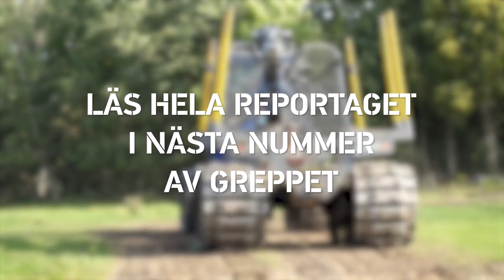Rottne F11D med klippen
Jimmy Ringberg och Markus "Macke" Freij monterade klippen på kranen på en Rottne F11D. Idag underlättar en hemmabyggd klipp arbetet enormt.

Läs hela reportaget i Rottnes kundtidning Greppet!